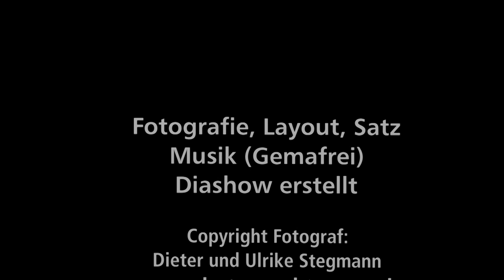Bad Kissingen (Bayern) - Entdecke die Zeit von Dieter & Ulrike Stegmann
Bad Kissingen - Entdecke die Zeit Die Badestadt an der Fränkischen Saale (Bayern) Bad Kissingen ist eine Große Kreisstadt des gleichnamigen Landkreises und Sitz des Landratsamtes. Das bayerische Staatsbad ist die viertgrößte Stadt des Regierungsbezirks Unterfranken und bildet seit 2016 zusammen mit Bad Neustadt ein gemeinsames Oberzentrum. Bad Kissingen ist Standort bayerischer Landesbehörden und in seiner Mittellage beliebter Tagungs- und Veranstaltungsort. Die Kurstadt liegt in Mainfranken, im Tal der Fränkischen Saale, am südöstlichen Rand der Rhön. Kissingen wurde seit dem 18. Jahrhundert in Konkurrenz zu Karlsbad und Baden-Baden zum Weltbad ausgebaut.Es besitzt den ältesten Kurgarten (1738) und das größte Ensemble historischer Kurbauten Europas, das unter der Ägide der beiden bayerischen Herrscher Ludwig I. (1825–48) und Prinzregent Luitpold (1886–1912) entstand. Zudem ist die Kurstadt der älteste Gradierstandort Europas, das zweit meistbesuchte Heilbad Deutschlands nach Bad Füssing und besitzt den ältesten bestehenden Golfplatz Bayerns (1911).

Gemafreie Musik
Song: „By Your Side (3:08)“